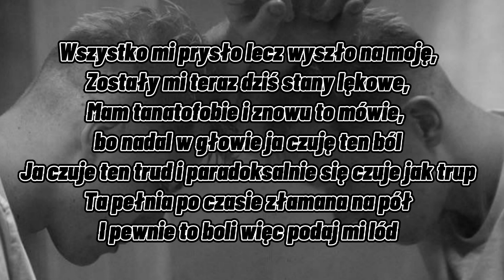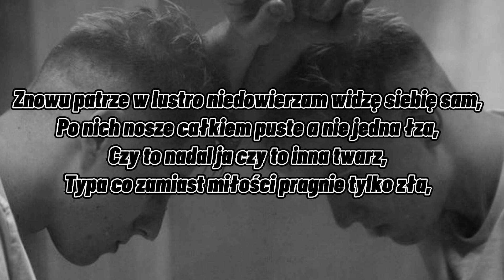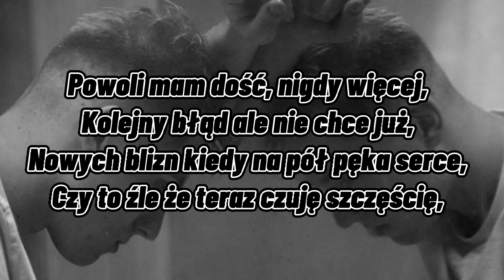MORTAL - SZKŁO prod. JONATAN _TEKST_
Jeśli zobaczycie jakieś błędy w tekście najmocniej przepraszam :D